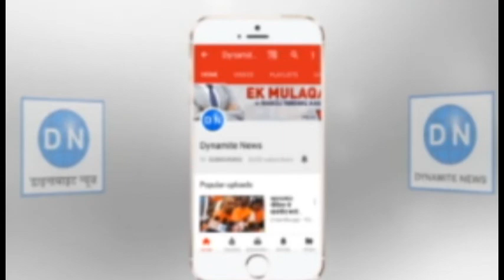महराजगंज: जिलाधिकारी के सामने कान पकड़कर माफी मांगते क्रीड़ाधिकारी